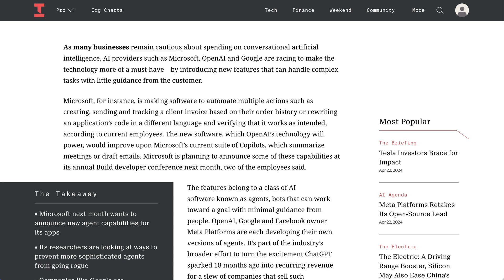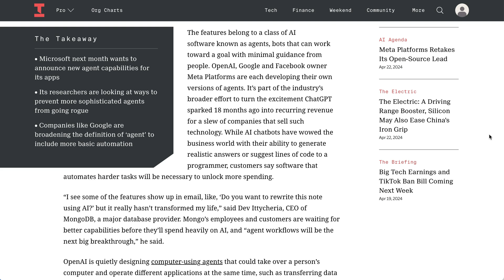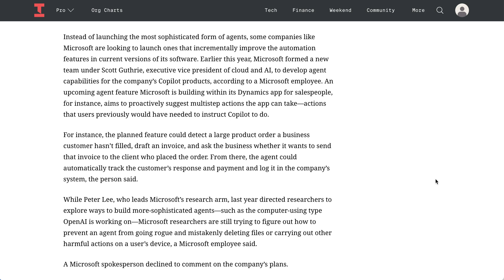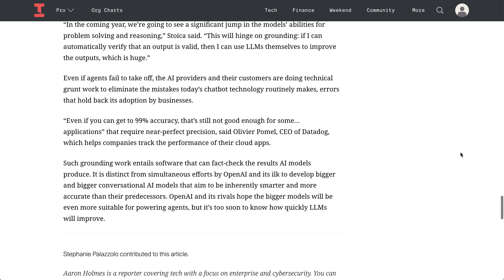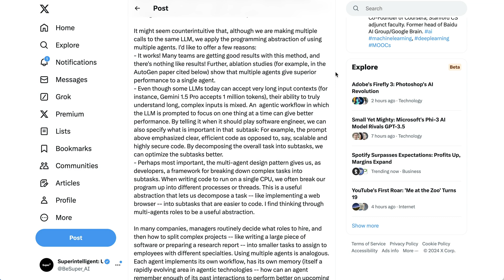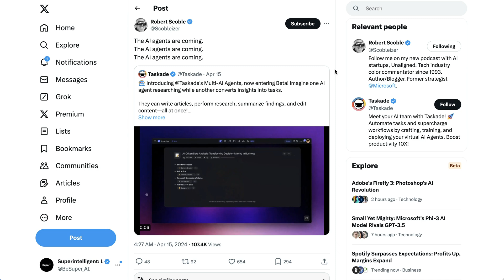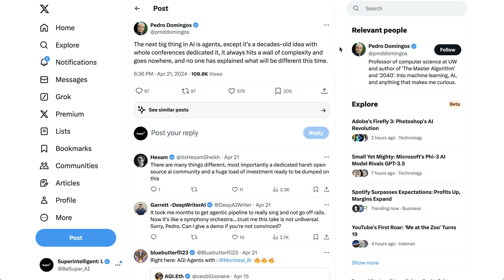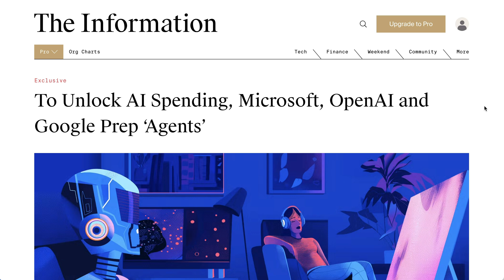A Preview of the AI Agent Future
Explore the rapidly evolving world of AI agents in this episode of AI Breakdown. Discover how Microsoft is spearheading projects to automate complex tasks such as client invoicing, while OpenAI advances in enabling desktop automation with minimal human input. This discussion highlights the potential for AI agents to dramatically increase enterprise investment and revolutionize the software industry. Insights into practical and theoretical developments reveal a future where intelligent, autonomous systems handle intricate tasks, paving the way for significant advancements in technology and business efficiencies.